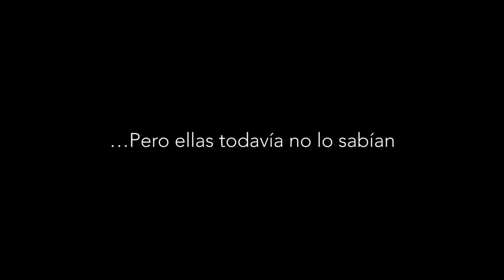Una nueva historia está por empezar | BIENVENIDAS M